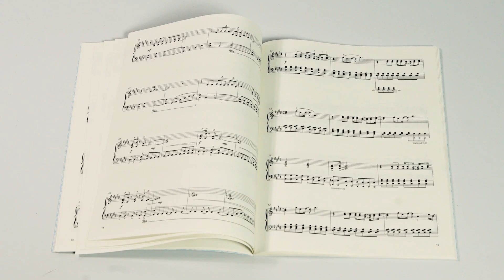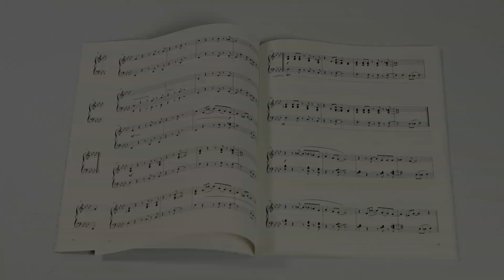S.P.Y - What The Future Holds (Piano Cover)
You can perform your favourite drum & bass tracks at home with our Hospital Piano Music songbook! For the first time, twelve classic cuts from the Hospital Records catalogue have been adapted into piano sheet music. Take centre-stage and learn to play tracks by London Elektricity, B-Complex, Danny Byrd, Netsky, S.P.Y, Nu:Logic, Etherwood, Camo & Krooked, Hugh Hardie, Keeno, Metrik and Fred V & Grafix.

These piano arrangements come complete with playing notes and performance guidelines to help you perfect your technique and alternative passages for the higher grade sections.

Performed by Marzia Hudajarova